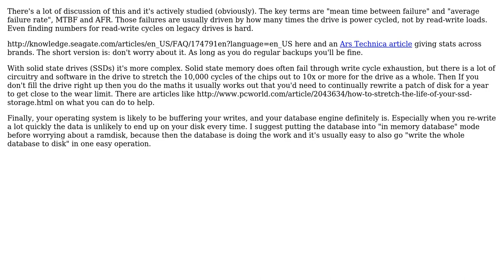Software Engineering: HDD Failure Paranoia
With thanks & praise to God, and with thanks to the many people who have made this project possible! You are responsible for your own actions.